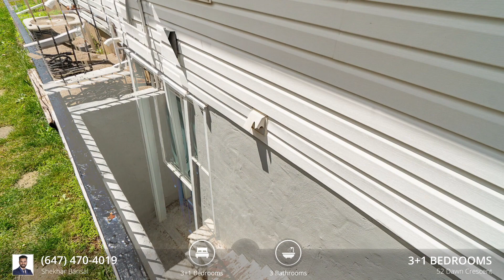For Sale - 52 Dawn Crescent, Cambridge, ON N3C 4A9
Bedrooms: 3+1
Bathrooms: 3

Listed by
Shekhar Bansal
Brokerage
ESTATE #1 REALTY SERVICES INC.